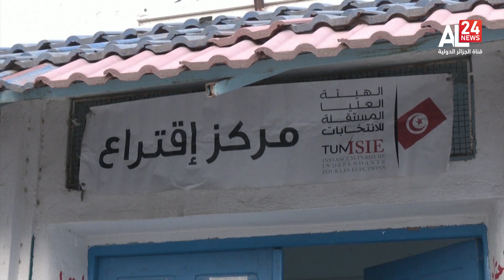Telediario | 31 01 2023